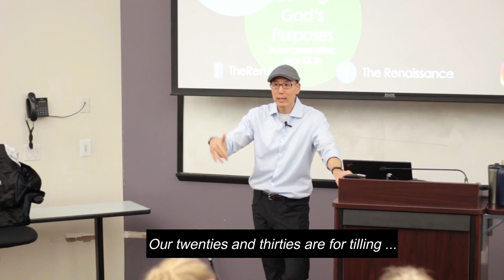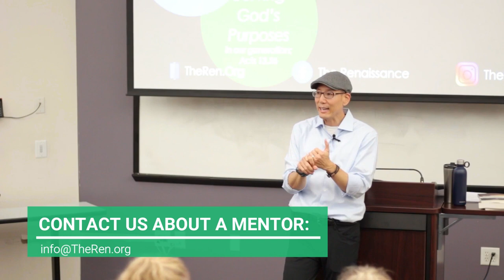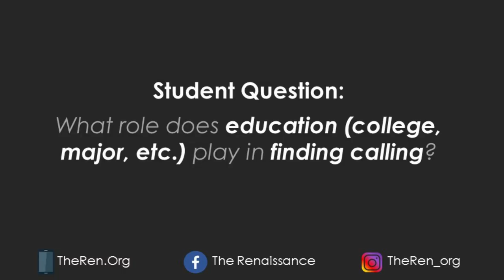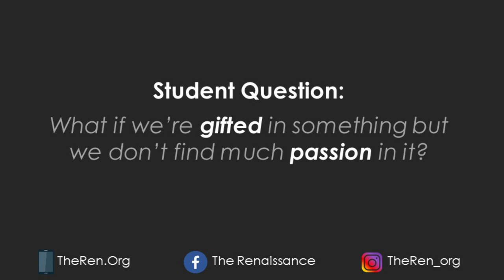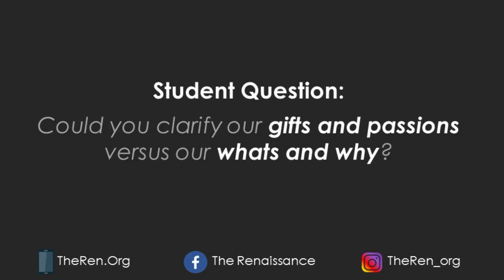LECTURE 3: Q & A (Bonus Material)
Discussion: Richard Park & Vanguard University Students | Expert Interview: Ed Lee

In this Question & Answer session, Dr. Park, along with his students at Vanguard University, discuss some practical ways of moving into the core of one’s calling. He gives some practical pieces of advice on knowing the seasons of our calling, reaping the benefits of mentorship, and using “tent-making” as we move into our central calling. Dr. Park also shares stories from his own life about being confused, and then finding and eventually fulfilling his calling. The video ends with restauranteur Ed Lee sharing about his failures and successes (personal and professional) in pursuit of his calling. Enjoy and soak up whatever the Lord puts on your heart!